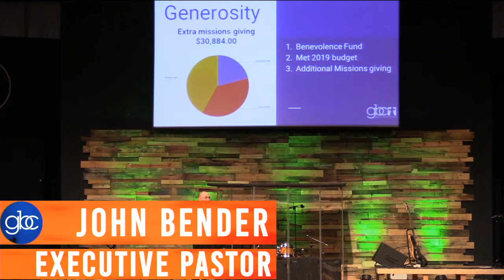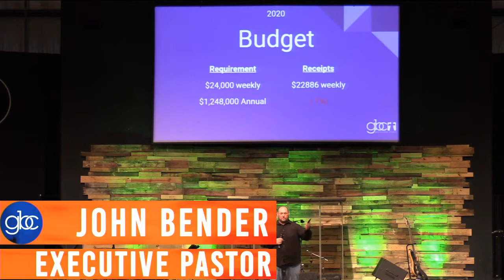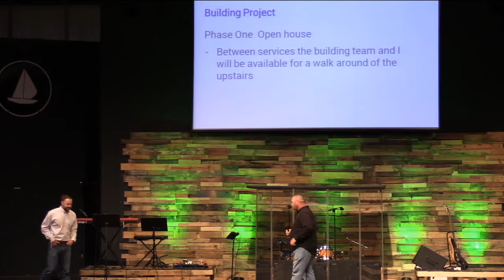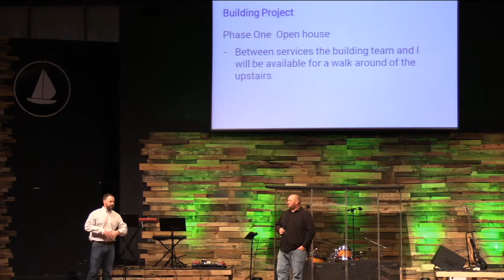The Triumphal Entry | The Road To The Cross | 3/8/20 | Grace Bible Church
The evidence of Jesus' messiahship was never more clear than at the triumphal entry on Palm Sunday. Though the expectations of the people were not met, King Jesus did more than they could have ever asked for or even imagined.